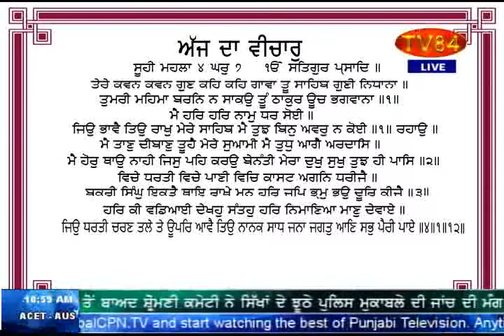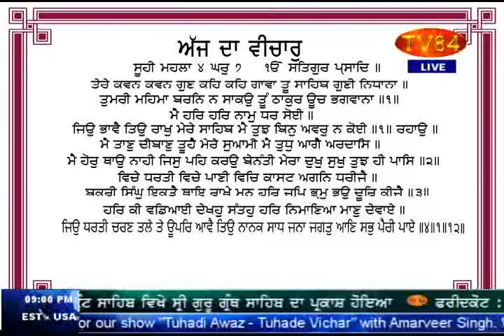SOS 5/24/17 P.3 Dr. Amarjit Singh : Stone Age Mindset of Indian Rulers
Dr. Amarjit Singh : Stone Age Mindset of Indian Rulers
# ਦਰਸ਼ਕਾਂ ਵੱਲੋਂ ਆਈਆਂ ਈ-ਮੇਲਾਂ ਅਤੇ ਫੇਸਬੁੱਕ ਮੈਸਿਜ